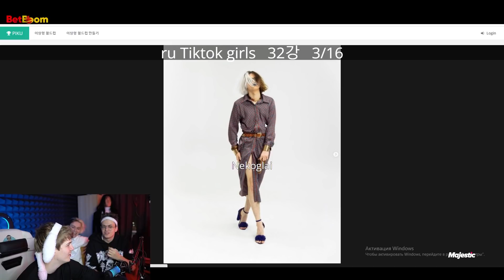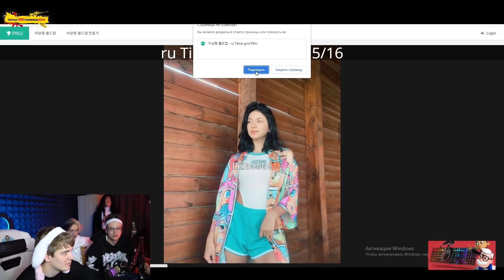Сода Лав ОЦЕНИВАЕТ ТИКТОКЕРШ на стриме Бустера !!! 😍😍😍